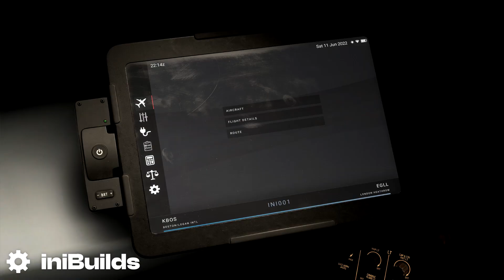MSFS 2020 | IniBuilds A310 Release Time & Pricing Revealed!?!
Hey there, welcome to the description! I'd just like to thank you for taking your time to watch out video! This video I discuss the recent news released on the IniBuilds Fourms surrounding their A310 Project, and even more exciting the partnership with Microsoft Flight Simulator!

Make sure you share the video with your friends to keep them up to date as well!

Gotta show the tags some love xD